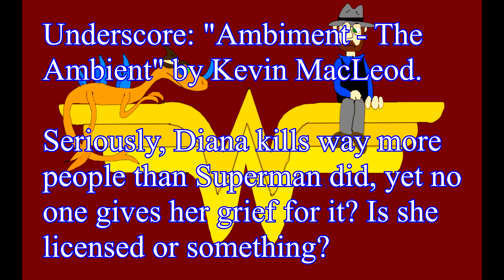You Are (Probably) Wrong About the Ending of WONDER WOMAN [2017] | An Analysis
Does the ending really contradict the theme? Others seem to think so, but Snazzy and Omni have a different take.

Occult Mafia
Operation Red Dragon